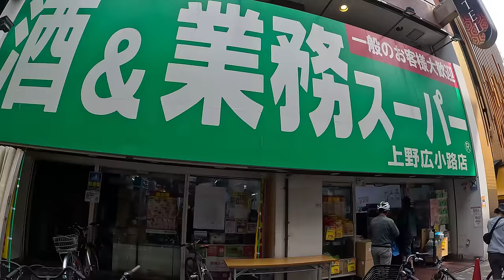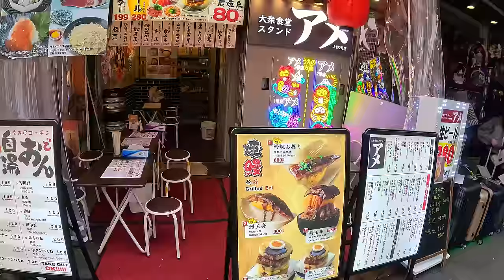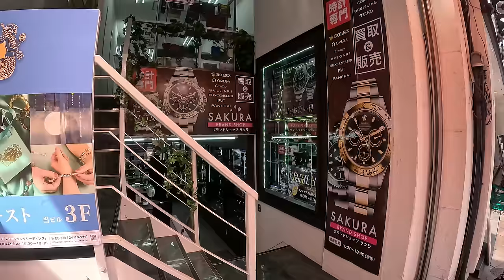Japonya’da Tarihi Bir Adım: 820.000 YENİ İŞÇİ Alımı Yapılacak!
Bu hafta sizlere Japonya'daki işçi alımı hakkında bilgilendirici bir içerikle geldim. Lojistik & taşımacılık başta olmak üzere toplamda 16 farklı sektörde 820 bin kişiye yakın yabancı işçi alınacak Japonya'da kalıcı-geçiçi olarak çalışma vizesi, yaşama vizesi gibi ayrıcalıklara sahip olabileceğiniz çok güzel bir fırsat oluştuğu için bu şansı kaçırmamanız adına sizlere bu videoyu hazırladım. Umarım bilgilendirici ve faydalı olabilir.

00:00 Parkta yürüyüş & sohbet
12:49 Japonya işçi alımı konusu
18:28 Kapanış & sohbet